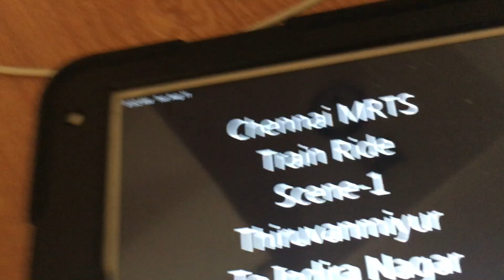Ride scene 1